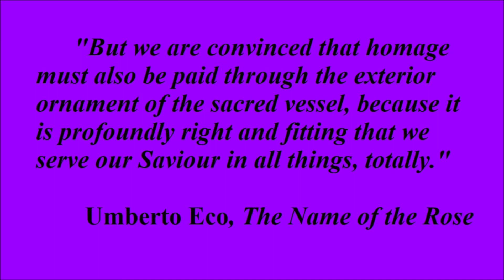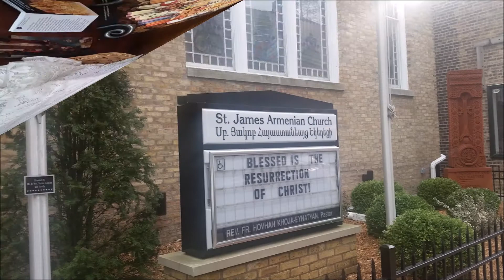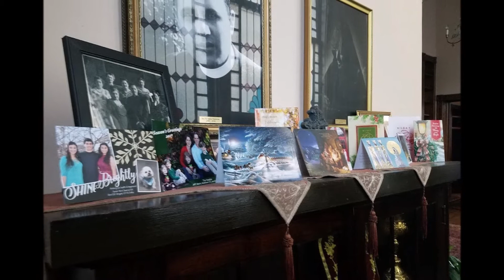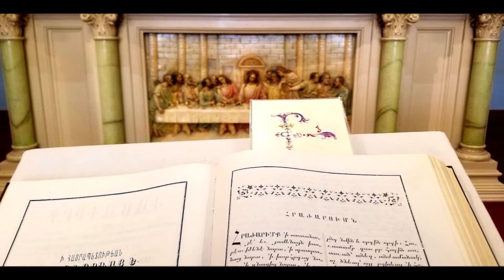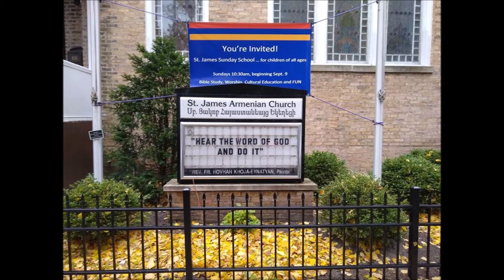Armenian gem of Evanston